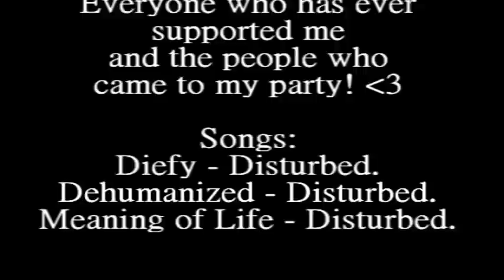While Guthix Sleeps - Cutscenes, Fightscenes, Rewards and Quest Cape!!!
Interesting Cutscenes and Fightscenes from the quest While Guthix Sleeps. Also includes Rewards and a Quest Cape party!